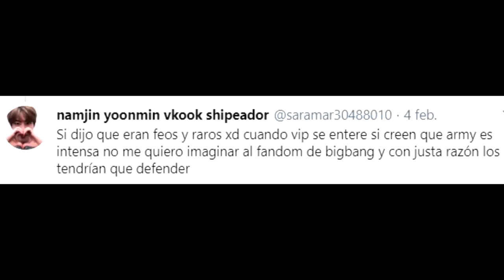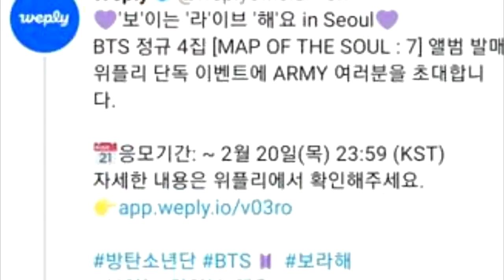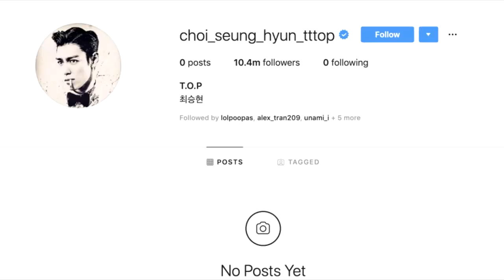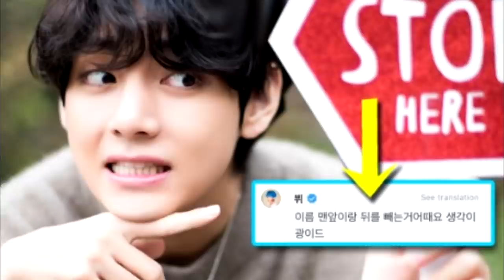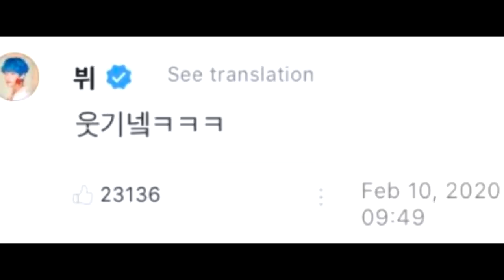DE ÚLTIMO MINUTO! V RESPONDE ESTO A SUS FANS | LE FALTAN EL RESPPETO A V | T.O.P BORRA ESTO